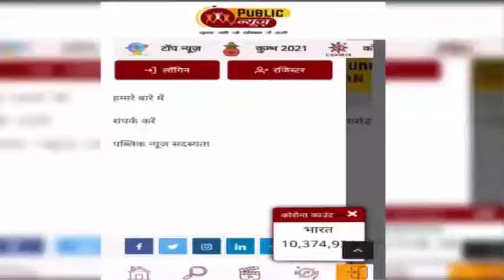हिमांश कोहली का खुलासा : ...इसलिए हुआ था मेरा नेहा कक्कड़ से Breakup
पब्लिक न्यूज डेस्क । नेहा कक्कड़(Neha Kakkar) और हिमांश कोहली(Himansh Kohli) एक समय पर रिलेशनशिप में थे. दोनों सोशल मीडिया पर अपने प्यार को एक्सेप्ट कर चुके थे, सब सही चल रहा था कि तभी एक दिन नेहा ने सोशल मीडिया पर ब्रेकअप का खुलासा किया. इसके अलावा नेहा ने हिमांश पर कई आरोप भी लगाए. हालांकि हिमांश ने कभी ब्रेकअप पर खुलकर बात नहीं की. लेकिन अब हिमांश ने ब्रेकअप पर खुलकर बात की और बताया कि आखिर क्यों वह इस टॉपिक पर बात नहीं करते हैं.